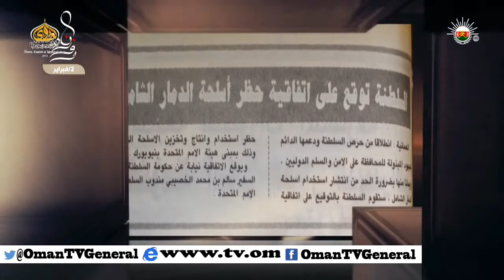روزنامة - الإثنين ٢ فبراير ٢٠١٥